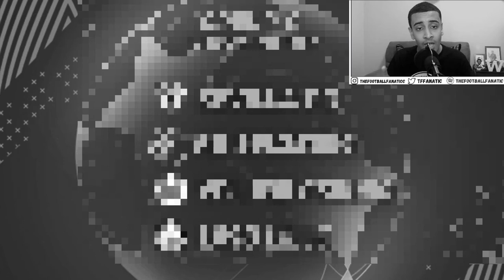CHAMPIONS LEAGUE Group Stage PREDICTIONS (PART 1)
Selective photos used have been credited to Getty Images and the owners of their photos. Display of watermark is shown to provide rights to owners of pictures used.